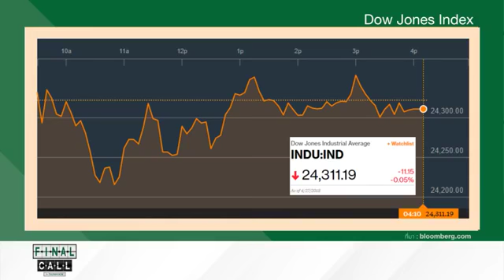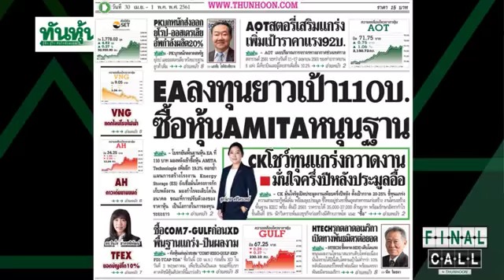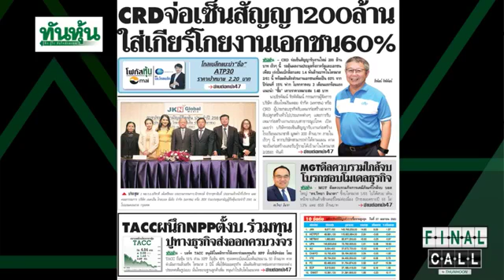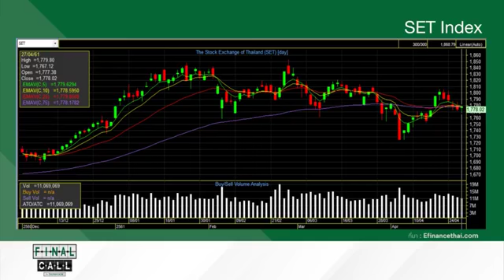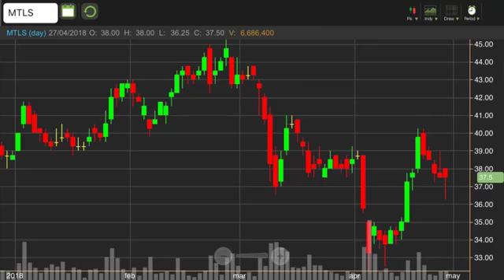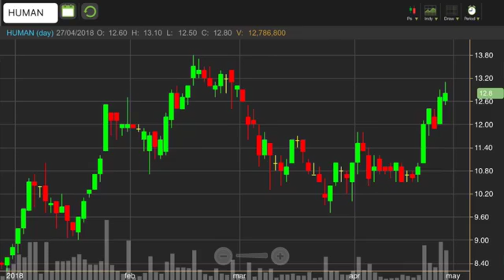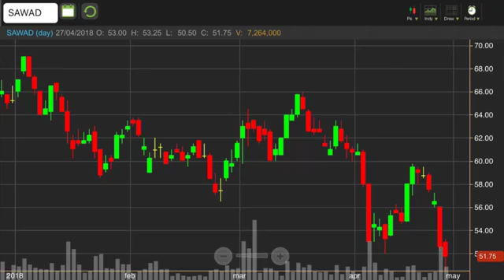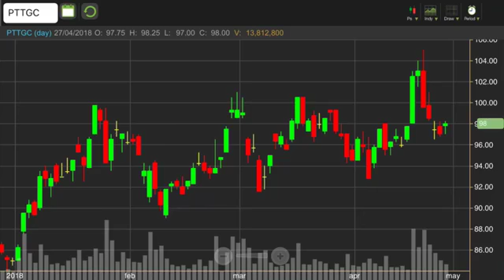Final Call by Thunhoon (30/04/18)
@ขุมพลัง 'EA' หลังซื้อ AMITA
@คัดเน้นๆหุ้นน่าซื้อวันนี้รับปันผล
@เสิร์ฟเกมรบ-กลยุทธ์หุ้นเดือนพฤษภาคม กับ ณัฐพล คำถาเครือ ผู้อำนวยการ ฝ่ายวิเคราะห์หลักทรัพย์ บริษัทหลักทรัพย์ ฟินันเซีย ไซรัส จำกัด (มหาชน)
ใน Final Call by Thunhoon (30/04/18)